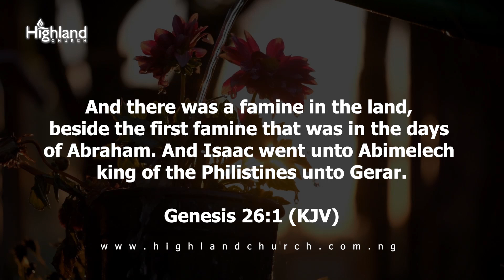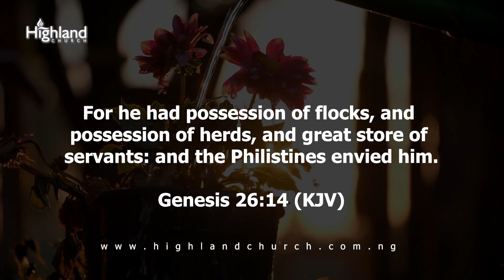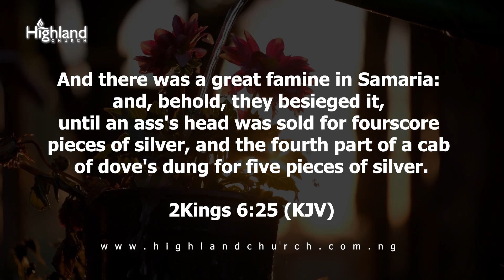May 2023: Our Month Of Supernatural Abundance